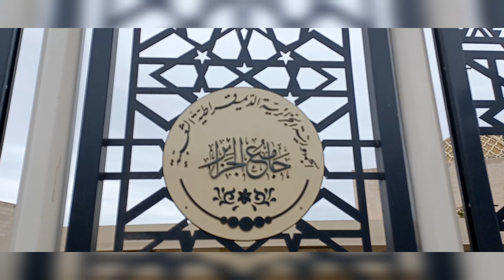الجامع الاعظم |المحمدية الجزائر العاصمة| El Mohammadia alger HD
تحفة ماشاء الله ثالث اكبر مسجد في العالم بعد الحرمين الشريفين المسجد الحرام والمسجد النبوي الشريف به أعلى منارة مئذنة في العالم، به اكبر ثريا في العالم يتسع لحوالي 120الف مصلي بطاقته القصوى .
باسم الله والصلاة والسلام على رسول الله سيدنا محمد صلى الله عليه وسلم
باسم الله الذي لا يضر مع اسمه شيء في الأرض ولا في السماء وهو السميع العليم
اللهم أنت ربي لا إله إلا أنت خلقتني وانا عبدك وانا على عهدك ووعدك ما استطعت أعوذ بك من شر ما صنعت أبوء لك بنعمتك علي وابوء بذنبي فأغفر لي فإنه لا يغفر الذنوب إلا أنت.